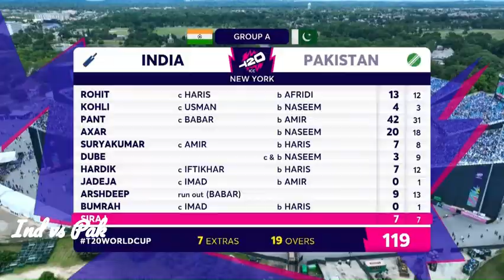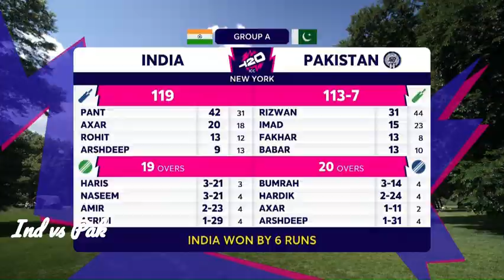Ind Vs Pak | Full Highlights | ICC T20 World Cup 2024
Full highlights of India vs Pakistan ICC T20 World Cup 2024. Low scoring thriller